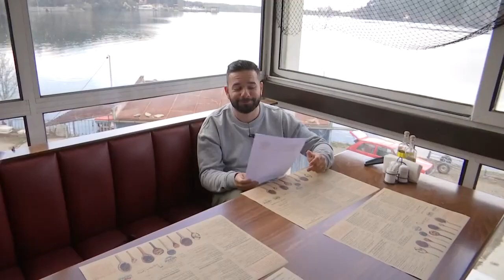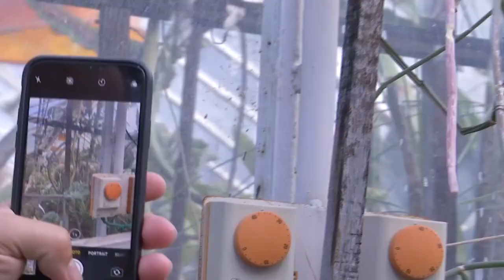Дигитални Номади /Digital Nomads/ - епизод 5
Пътуването е най-лесният начин да получим вдъхновение за работата. А когато пътешествията, партитата и добрата храна са част от работния процес, работата се превръща в безкрайно удоволствие и обикновено това проличава като резултат в продукта, който създаваме.
Влади Герасимов е намерил най-добрия начин за това – да работи и да пътува едновременно и твърди, че успява да превърне всичко, което прави, в негово хоби.
С подкрепата на А1 България.